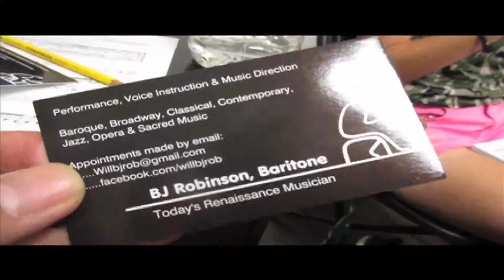Vlog #16 CLOSING NIGHT!